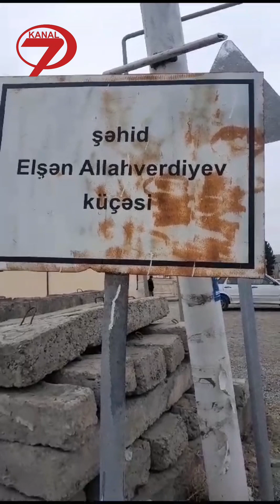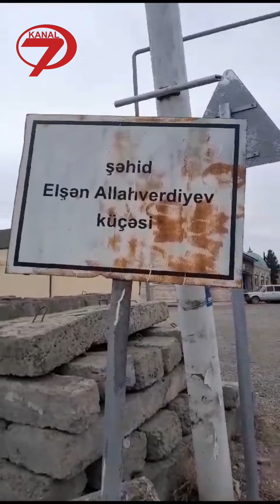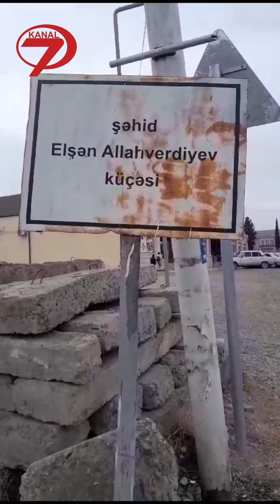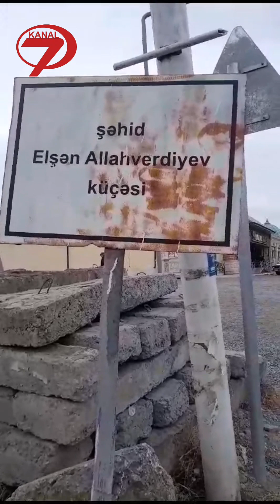ŞƏMKİR RAYON İCRA BAŞÇISINDAN PREZİDENTƏ ŞİKAYYƏT